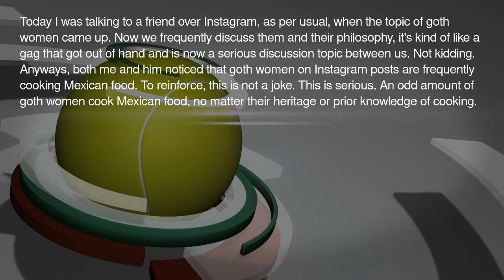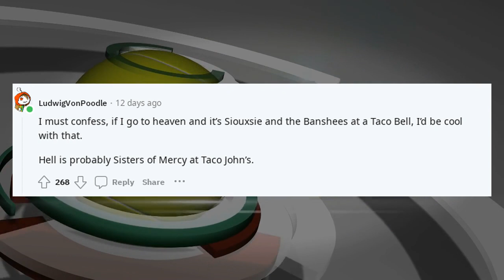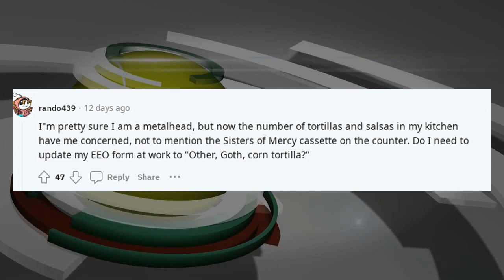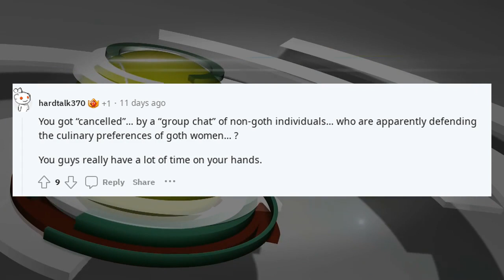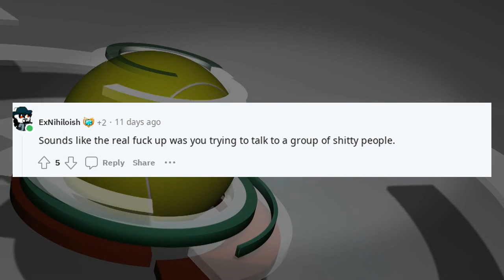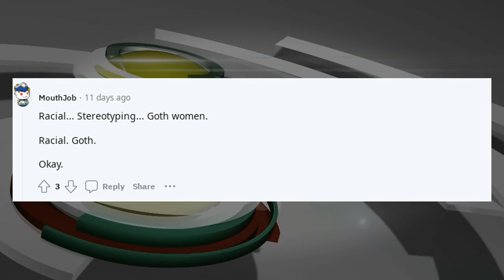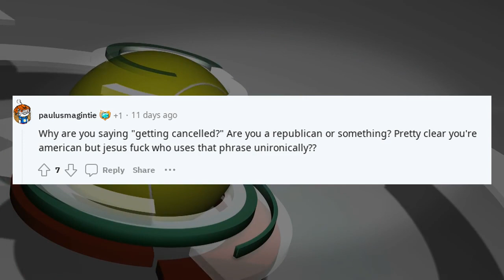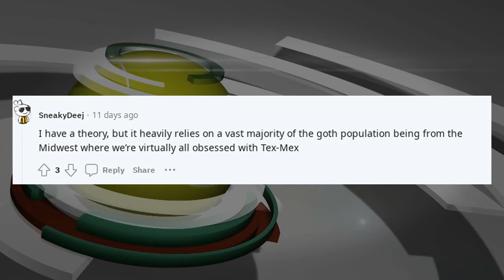reddit confessions cheating | TIFU by asking about goth women cooking...